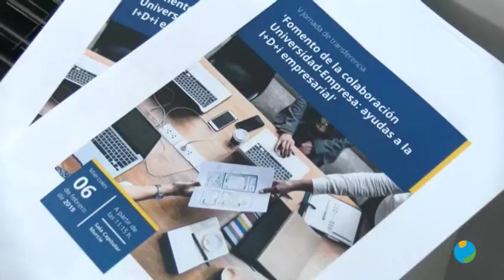06/02/2019 Encuentro para fomentar la relación entre la universidad y el tejido industrial